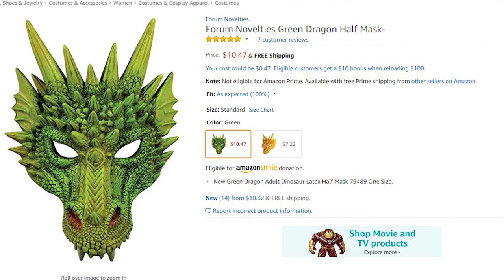How to Paint a Drogon Mask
Thrifty Drogon Mask from Game of Thrones!

Just a short video I made while painting this mask for a fantasy ball this weekend. The mask itself was only around $10 and I already had the paint supplies and mod podge.
I'm thinking about using this base mask for other costume pieces in the future!

Sorry the camera is a bit off sometimes! I'll try to get better about positioning it in the future.